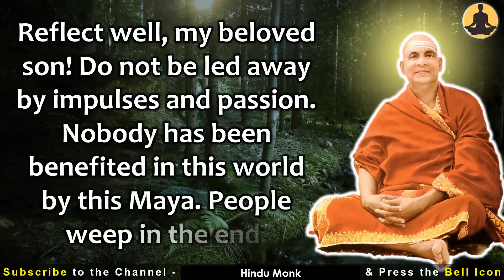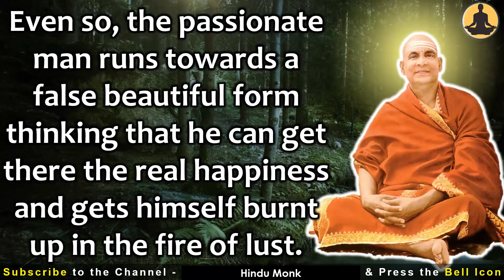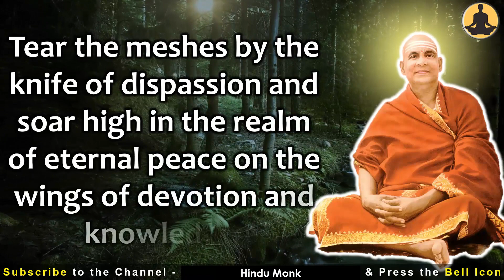Watch Out Why Sexual Pleasure is an Illusion || Swami Sivananda on Practice of Brahmacharya